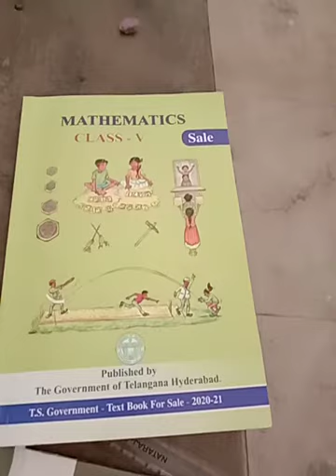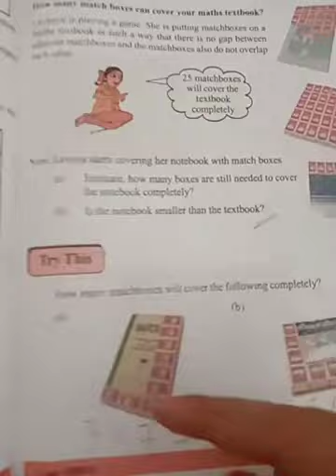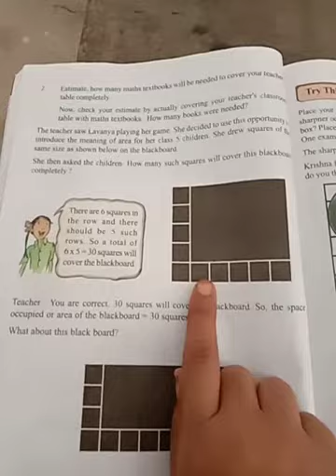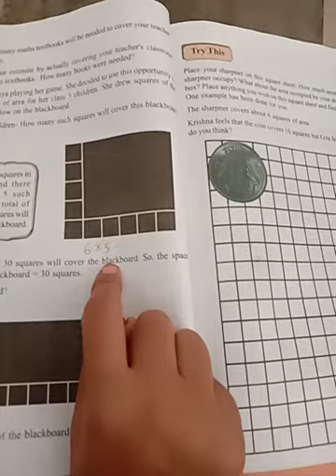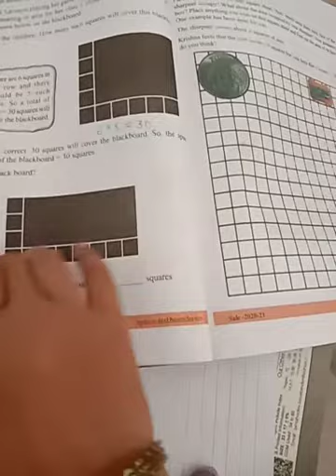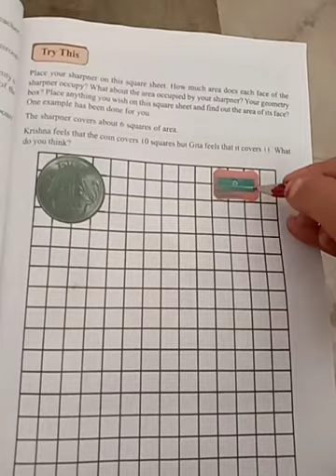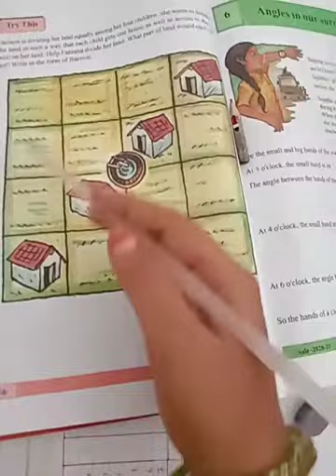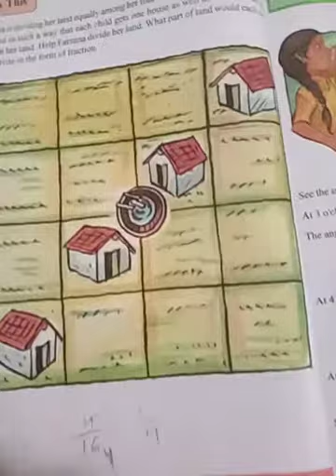5.Mathematics7.Spaces and Boundaries part 04